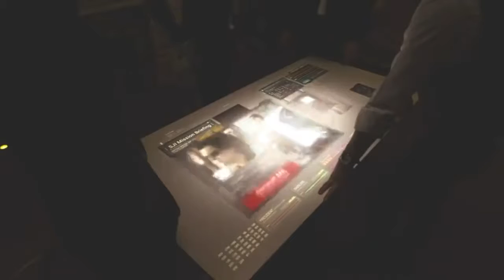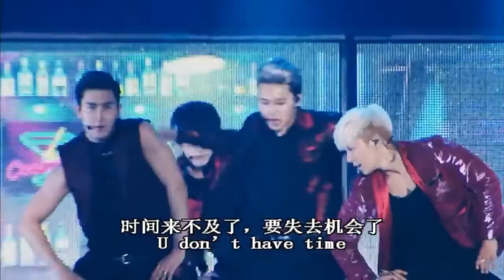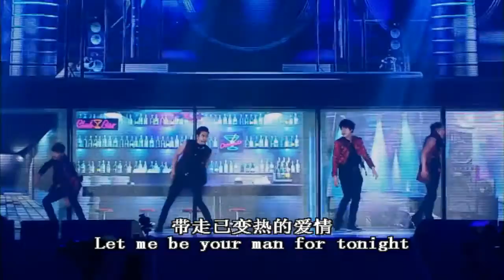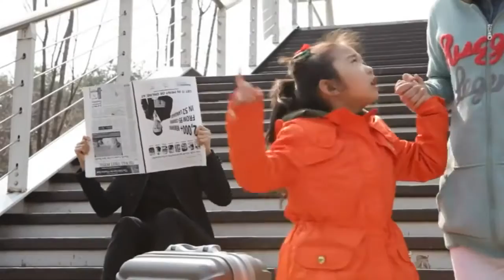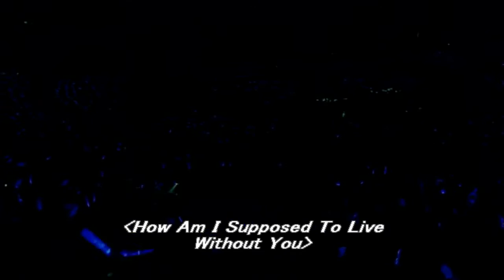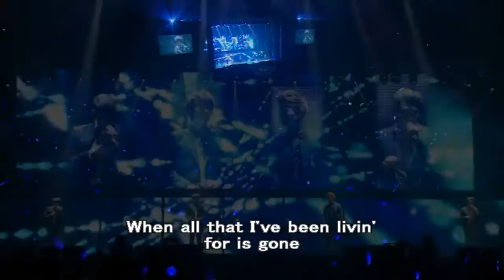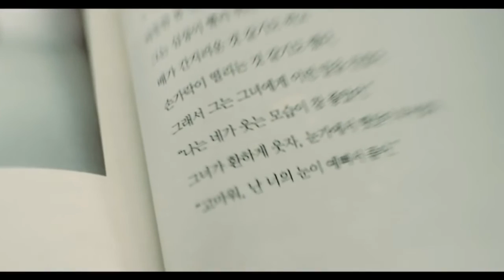Super Junior Super Show 5 in Seoul DVD 1